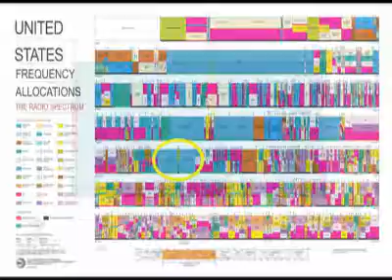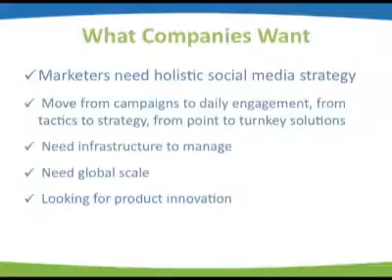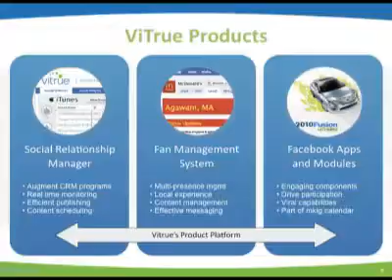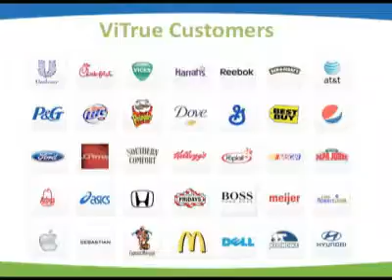Bert Ellis Keynote: Part 2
Explore the role of innovation and investors for companies, along with some war stories.